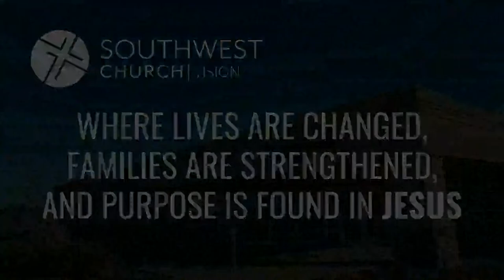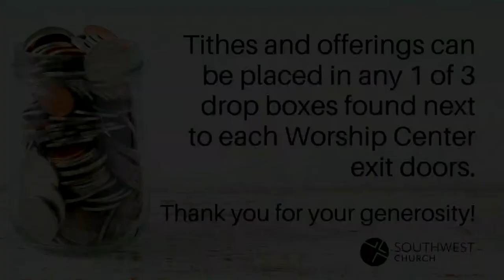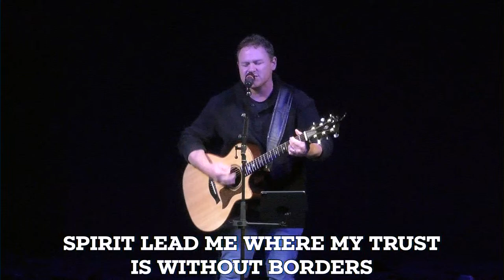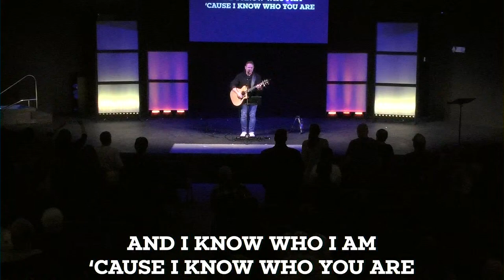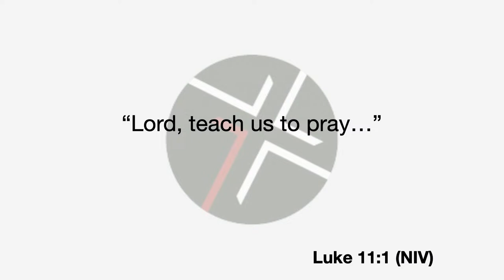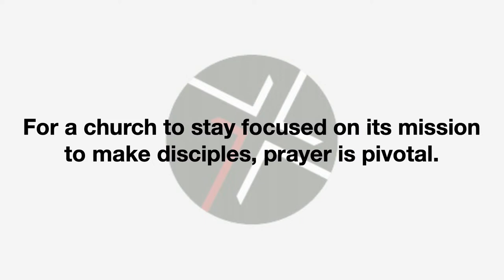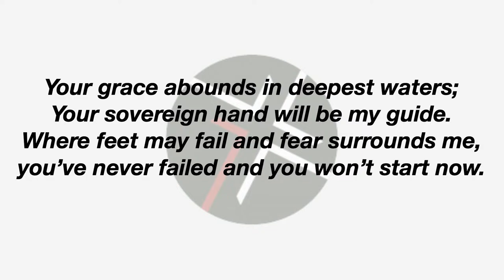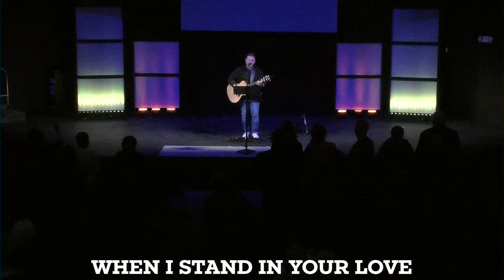Call On His Name: Week 8 - Abba